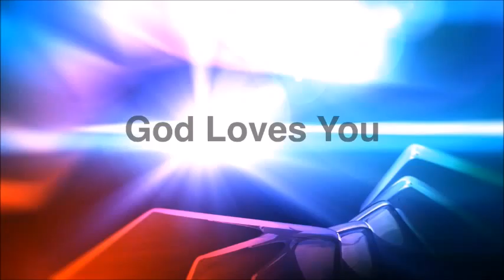podcast Strange Fire and news 03 02 15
This is our first podcast where we spent and hour and so talking about different news stories, and are you offering God strange fire. We are hoping this become a podcast we do once a week if it is God will.

may Jesus peace be with you
God Bless